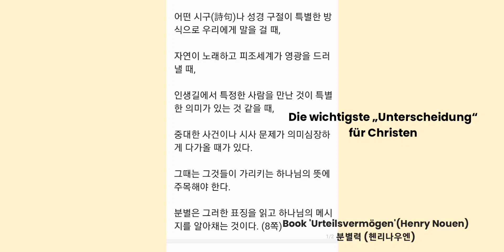Die wichtigste „Unterscheidung“ für Christen(Menschen) 기독교인(사람)에게 가장 중요한 '분별력'